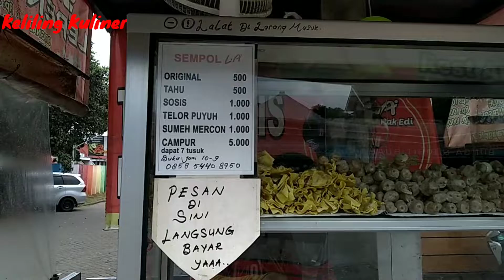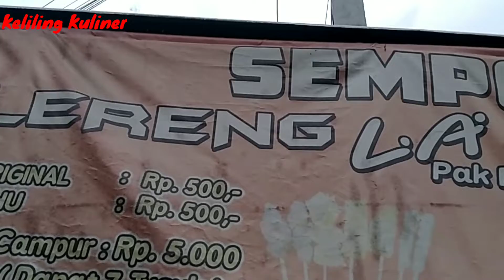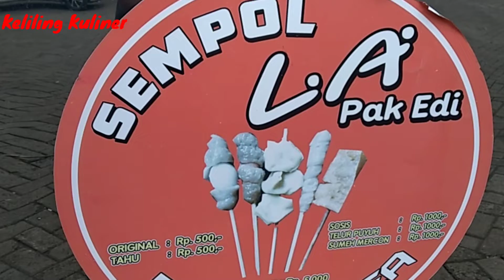PENJUALNYA NGAK PERNAH NGITUNG JUMLAH NYA,KARENA TERLALU LARIS..!!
SEMPOL VARIASI L.A(lereng arjuno) pak edi sudah buka sejak 2016 sampai saat ini.
Sempol merupakan sejenis gorengan yang terbuat sari tepung topioka dan campuran ayam maupun ikan. Nama sempol sendiri berasal dari daerah di Malang yaitu desa Sempol Kecamatan Pagak Jawa timur. Adonan sempol yang sudah jadi kemudian dibentuk memanjang dan ditusuk menggunakan kayu kecil atau tusukan sate. Kemudian dikukus, dan dibaluri telur kemudian digoreng.
Sempol LA pak Edy ini terletak di Rest area Karangploso Malang jawa timur.
Yang dahulunya hanya jualan di Motor, pak Edy sukses dan sekarang mempunyai stand sendiri di Rest Area Karangploso. Jualannyanya pun tak pernah sepi dan selalu rame oleh pembeli. Dengan harga 500 untuk sempol tahu dan ori,1000pertusuk nya untuk sempol variasi kalian sudah bisa menikmati enak, gurih, dan garingnya sempol LA pak Edy.
Jika kalian mau porsi dalam jumlah banyak, kalian juga bisa memesan langsung lokasi.Tapi jangan datang hari senin ya teman-teman. Karna pada hari itu jualan pak Edy tutup.

tetep di Keliling Kuliner...!??
Daahar lur. !!!